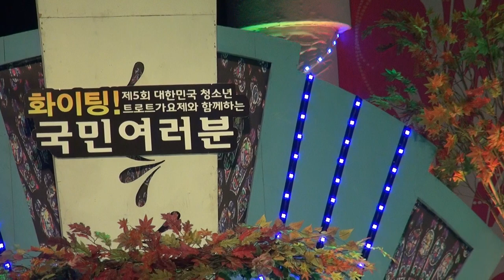강철-나미다+그놈의 정_파이팅! 국민여러분-안양아트센터 관악홀_영상감독 이상웅-2013.11.30. 00030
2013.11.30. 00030. 가수 강철-나미다+그놈의 정_파이팅! 국민여러분-안양아트센터 관악홀_영상감독 이상웅_leesw.(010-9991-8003)